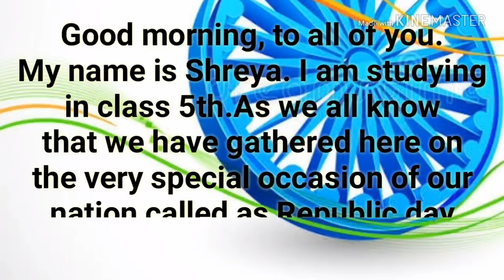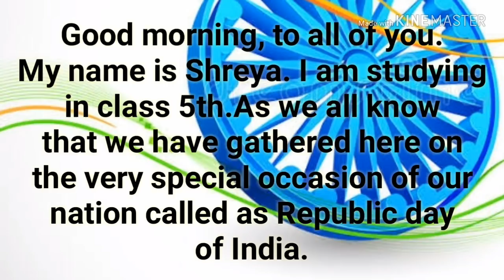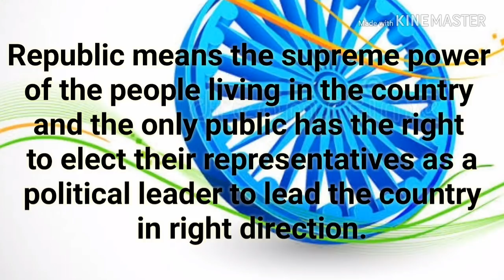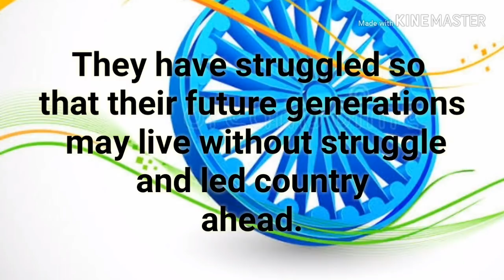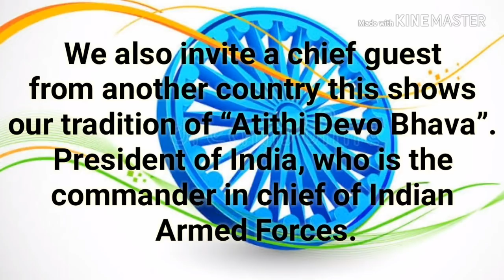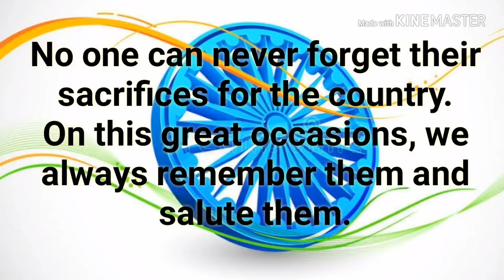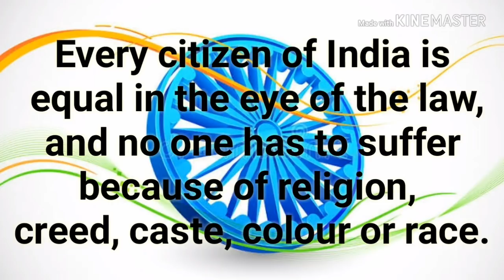Republic Day Speech in English/26 January Speech in English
Republic Day Speech in English|26January Speech in English by Snehankur Deshing